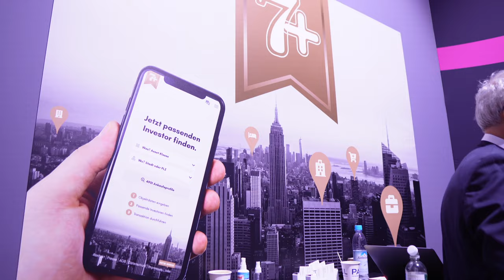EXPO REAL 2024 - wir sind MITTENDRIN! (FULL HOUSE)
Expo Real 2024 - in diesem Video nehme ich euch mit & gebe euch einen kleinen Einblick hinter die Kulissen!
Mit 7 Plus Club ( und dem größten Teil des Teams) habe ich auf der Messe München 3 erfolgreiche Tage verbracht.

Lohnt sich die EXPO? Wie bekommt man neue Kunden? Wie schafft man es, wie 7 Plus Club einen erfolgreichen Stand zu haben?

Bleib unbedingt dran, um exklusive Einblicke zu erhalten!

Lass mich wissen wenn du zu einem expliziten Thema mehr erfahren möchtest.

Ich hoffe du konntest viel mitnehmen.

Fabi

📝  Mehr zu mir & 7 Plus Club
🎥 Du bist Immobilien-CEO, besitzt mindestens 100 Einheiten oder möchtest eine Interview mit mir machen?

🙌  DU FINDEST MICH AUCH HIER

🙋 MEHR ÜBER MEINE PERSON
Mein Name ist Fabian Fröhlich und habe mir ab dem Alter von 24 Jahren zusammen mit meinen Freunden und Geschäftspartnern in den letzten acht Jahren mehr als 80 Einheiten gekauft. Der regionale Investitions-Fokus erstreckt sich rund um die Region Heidelberg - Heilbronn - Stuttgart. Neben den Immobilien-Investitionen führe ich die Geschäfte des Proptechs und portraitiere meine Erfahrungen auf Instagram und Youtube.